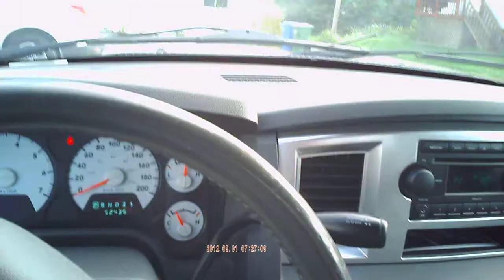Tests lunettes Amundson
Voici un test vidéo avec les lunettes Amundson alors que je retournais au boulot